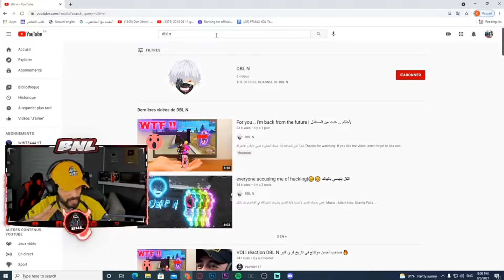DBL N❤️Exact movement player⚡ || Reaction to BNL💙 - YouTube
Diamond & Dj alok Best Clash Battle who will win Gameplay Garena Free Fire Live Streamer from India Killing Player with LOUD  Volume Spy Like James Bond 007 Level Up to 70

1.Garena Free Fire Indonesia
2.Garena Free Fire Brazil
3.Garena Free Fire Brasil
4.Garena Free Fire India
5.Garena Free Fire Singapore
6.Garena Free Fire Thailand

This video cradit by BNL

Sudip-sarkar
World-dangerous-fight-in-clash-squad
World-most-insane-fight-in-clash-squad
Bnl-vs-b2k
Vincenzo-vs-b2k